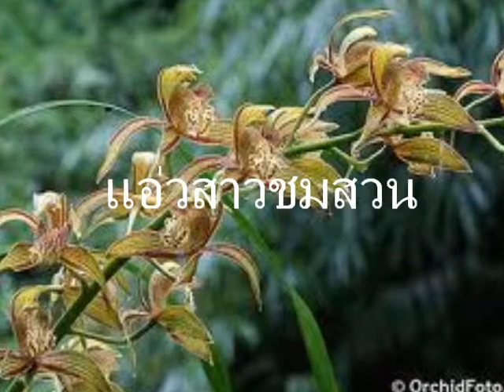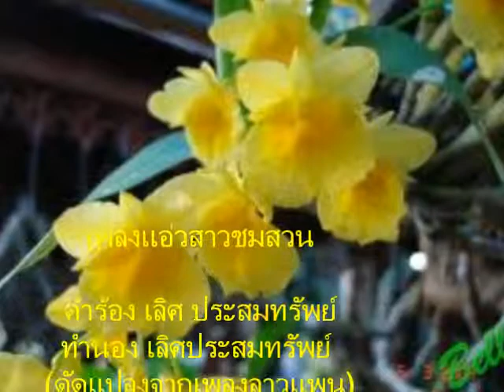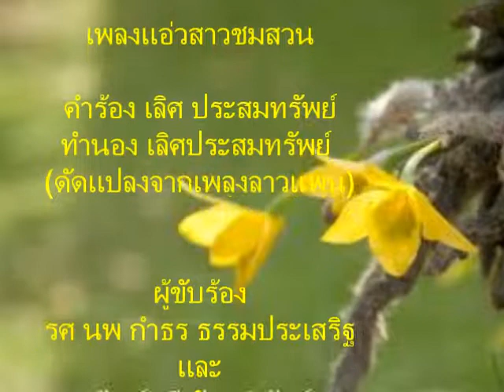แอ่วสาวชมสวน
เพลง แอ่วสาวชมสวน
ขับร้อง กำธร ธรรมประเสริฐ และ พัฒน์นรี รัตนพิทักษ์พร
คำร้อง/ทำนอง เลิศ ประสมทรัพย์ ดัดแปลงจากเพลงลาวแพน
ผู้ขับร้องต้นฉบับ เลิศ ประสมทรัพย์ และ วรนุช อารีย์

ญ) ชื่น ชื่นใจจริงเหลียวมองทุกสิ่งงามยิ่งในแนวพนา
ช) หมู่มวลไม้ทั่วไปมากหลายเกลื่อนตา
เอื้องไพรและกล้วยไม้ป่า
ญ) ส่งกลิ่นหอมมาชื่นใจ
ช) ชื่น ชื่นใจเหลือ นะน้องนะ
ญ) เบื่อจะเชื่อในคำพร่ำไป
ช) พี่สัญญาต่อหน้าปู่เจ้าเขาไพร
ญ) แม้นจริงดั่งคำที่ให้ หัวใจน้องคงสุขสันต์
ช) โอละเหนอ รักน้องเอย
ชื่นใจยามอยู่ใกล้ชิดกัน
หัวใจเราสองรักมั่นต่อกันไม่มีจืดจาง
ญ) หวั่นใจนัก กลัวรักจะมาเหินห่าง
สมใจพี่แล้วทิ้งขว้าง จืดจางระคางระทม
ช) เอื้องเอ๋ยพี่จะชิดจะเชยชม
พี่มิแกล้งเสแสร้งให้ตรม หลอกเชยชมนะชื่นใจ
ญ) อ้ายเอยข้อยบ่เคยฮักใคร
อย่าพูดพล่อยให้ข้อยตายใจ เชื่อกระไรนั้นผู้ชาย
ช) พี่จะรัก รักเจ้าจนกว่าชีพวาย
หากดินฟ้าสลาย ขอตายแนบกายข้างเธอ
ญ) โอละเหนอ รักพี่เอย แว่วคำหวานล้ำจริงนะเออ
รักจริงอย่าทิ้งน้องเก้อ พร่ำเพ้อละเมอจนหลง
ช) วาสนาของอ้ายได้มาเสริมส่ง
หัวใจเฮาสองมั่นคง ซื่อตรงไม่มีวันคลาย
เอื้องเอ๋ย มะ ให้พี่ชิดเชยชื่นใจ
ญ) อย่านะอย่า อุ๊ยอย่า.. ถอยไป ช่างกระไรหนอไม่อาย
ช) ในป่าลำเนา โขดเขาเรียงราย
ญ) หากได้อยู่ชื่นชูเคียงกาย อย่าคลายรักมั่นคง
พ) ต่างคลอเคล้า สองเรารักยิ่งยืนยง
หากอาทิตย์ดับลง สองเรามั่นคงเช่นเดิม